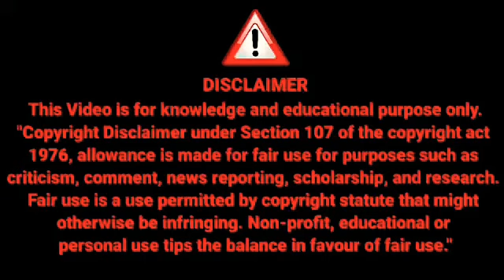Is Your Child Depressed??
Dear Parents, have you ever thought of how your child sees the world and everything around it.

Have you ever noticed the reactions of your child to things that they don't like. For parents it may seem to be just another day but in reality your child may be troubled within himself / herself.

Let's try to understand the symptoms and see where parents go wrong which may result into a serious trouble for their children.